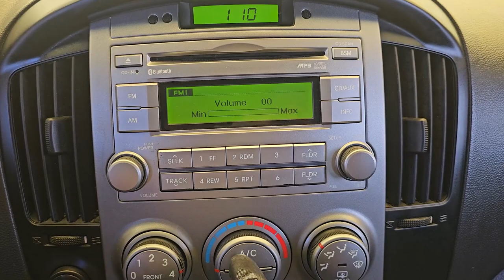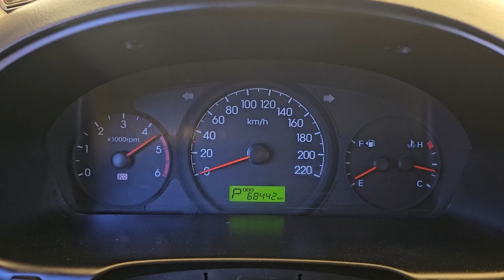2015 Hyundai G.starex used car export ( FU646653 ) carwara, 카와라 스타렉스 수출